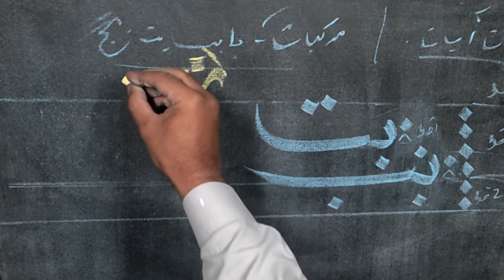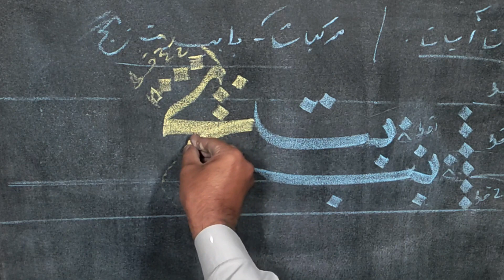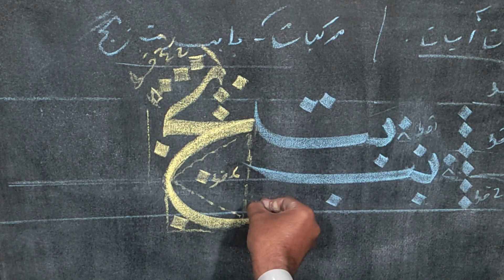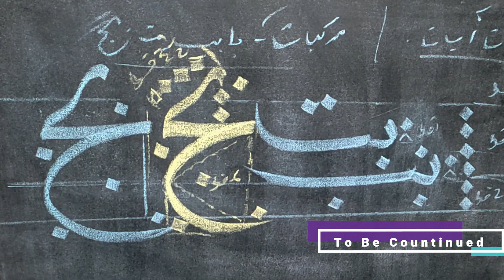Naskh Script bajj {lesson 12}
Hi Everyone"
this sequence video is performing composition of Calligraphy Lettering with chalk, In This Tutorial we will discussed that how to write basic Calligraphy techniques of Naskh Script with chalk on black canvas, wherein the learning concept of Islamic Calligraphy, will be batter and some practice work you can be professional that is Practice Makes Perfect.

Thanking you
Artist
MM

calligraphy tutorial
handwriting for beginner
naskh script
handwriting for beginner
naskh script